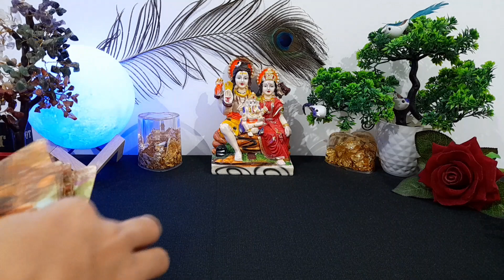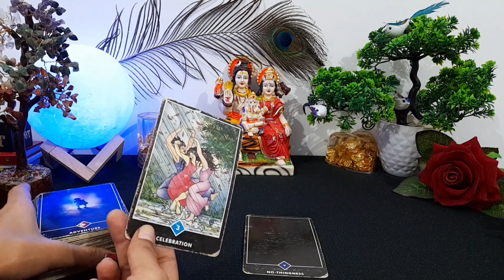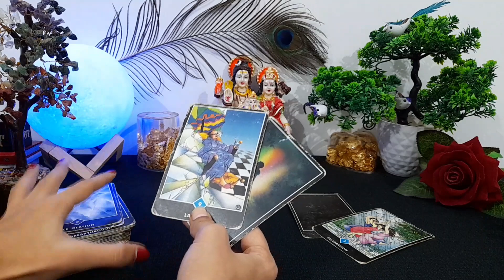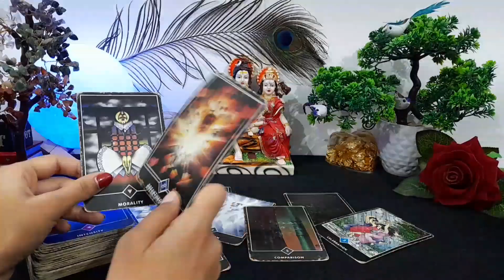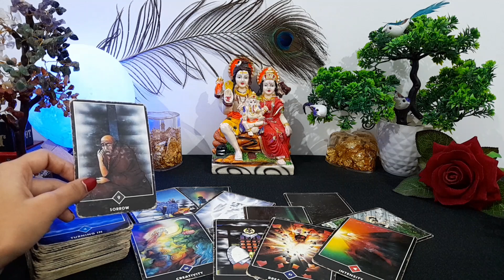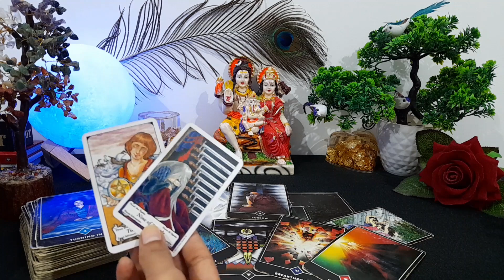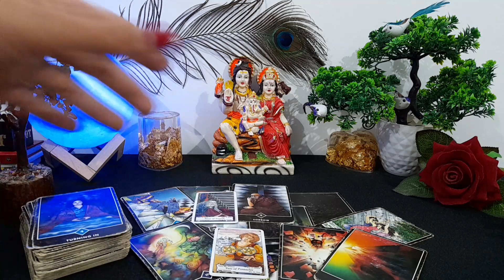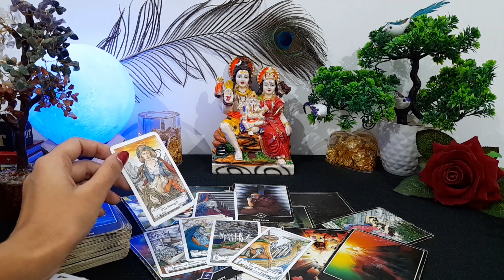अभी आंसू बहा रहे वो आपको याद कर🥺 आएँगे रोते हुए आपके पास CURRENT FEELINGS ACTIONS TAROT CARD READING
current feeling
current feelings tarot hindi
tarot
tarot reading

😊❤हरे कृष्णा🙏